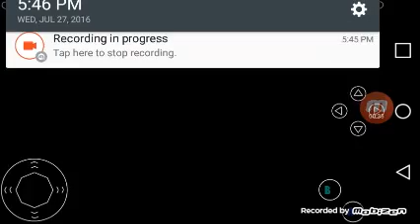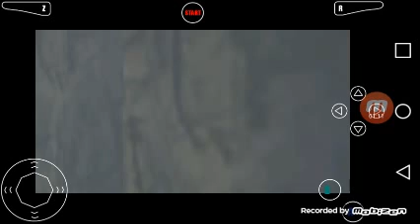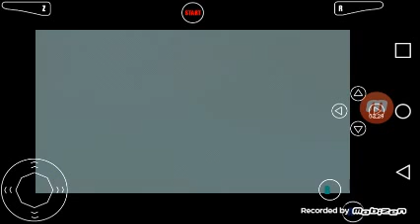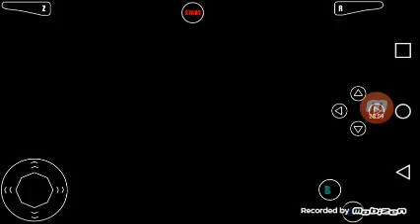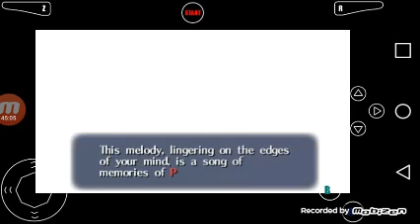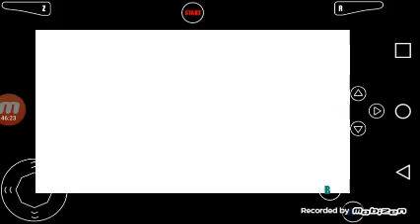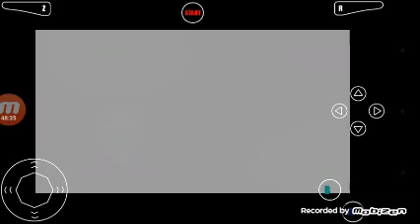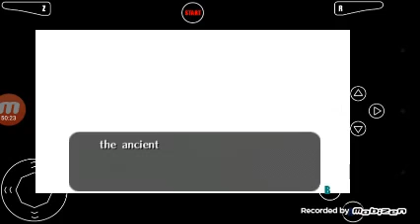Lets play the legend of zelda majora mask part 1 our first mask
This game is one of a kind it awesome
Hope u like and sub and Donation will help have fun watching.

Sorry about the sound guys i will fix it soon